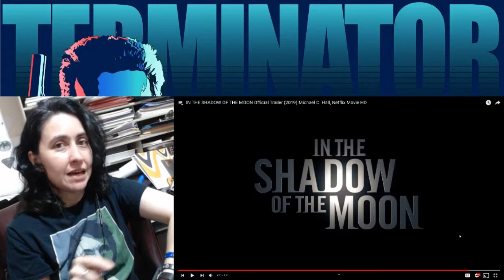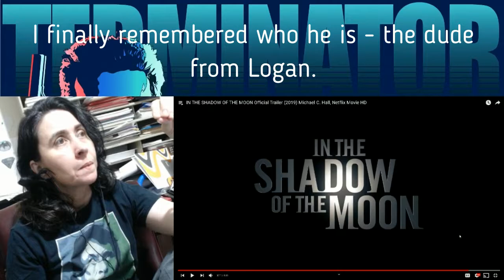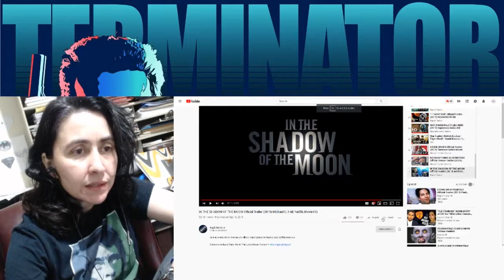In the Shadow of the Moon Trailer | REACTION | Cyn's Corner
This looks really GOOD, you guys!